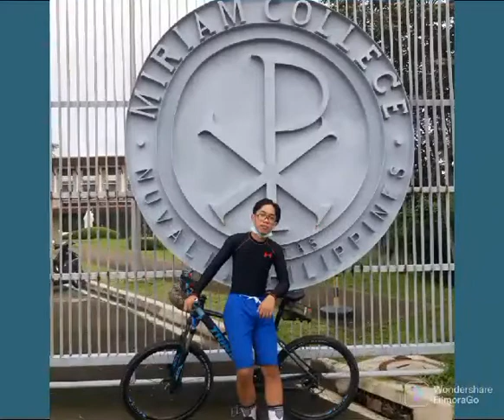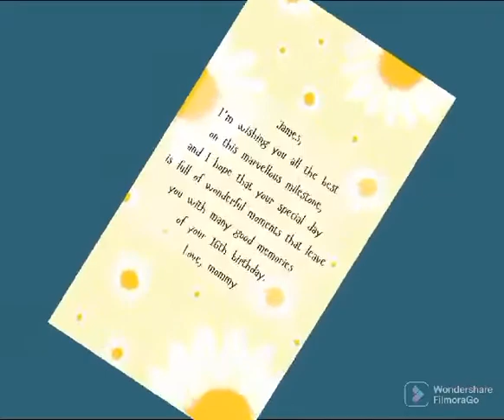16th Birthday Video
Before, I used to hire somebody to do me videos. Now, I am sharing the very first birthday video I heartfully created as a gift for my son who just turned sweet sixteen last May 27. Just a simple celebration at home. Because a day before his special day, a very dear aunt of mine (her grandma), passed away. We are all in the state of grieving at that time but nevertheless very  grateful to our God Almighty for everything...

Enjoy watching my friends! 😍💕